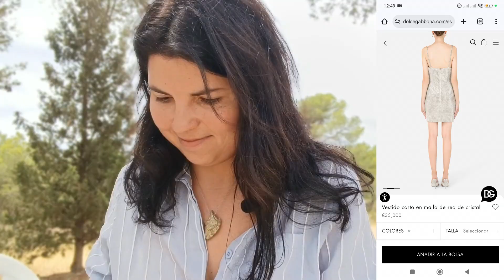Before buying solar panels you'd better know this!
I installed my solar panels myself and got comments from all over. Here are 5 things about solar panels that companies don’t want you to know.

How NOT to use a portable electric generator (I had to take it apart because if this)